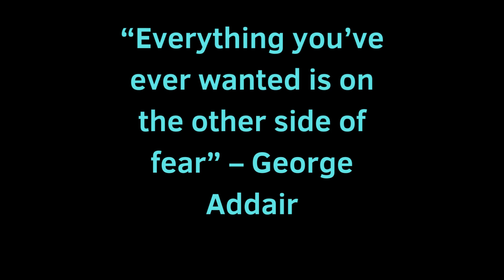Everything you’ve ever wanted is on ...........Top Motivational Quotes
Top Motivational Quotes:
This Motivational Quotes channel will not only motivate you, but will also inspire you to live a positive life.
A negative mindset will never result in a positive life.
Simply concentrate on the screen and listen to the whispers in your ears.
Always be positive and believe in yourself.
Top Motivational Quotes are both inspirational and motivating, and they emphasise the importance of believing in oneself and remaining optimistic.